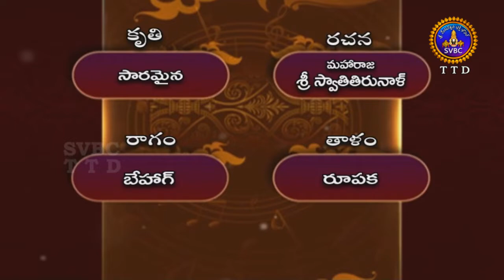భక్తి గీత మాలిక | Bhakti Geeta Malika-Part-03 | EP 29 | 29-10-19 | SVBC TTD